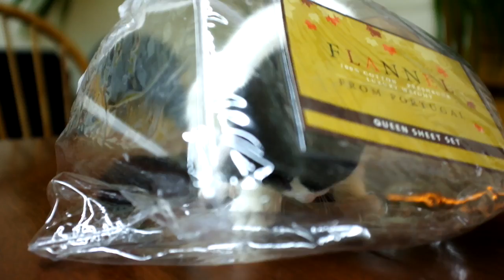K the kitty cat is playing in a clear plastic bag